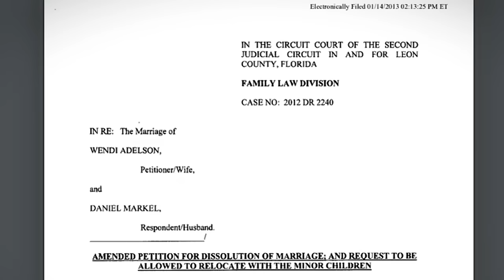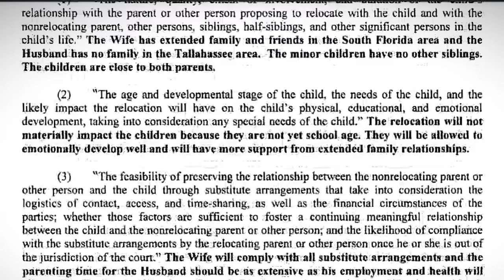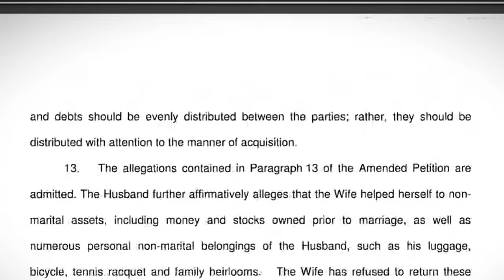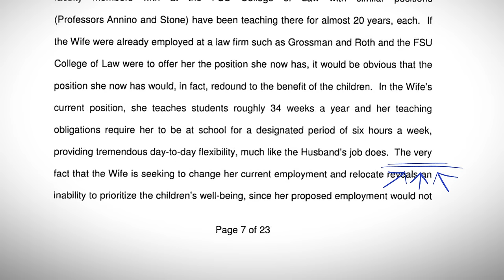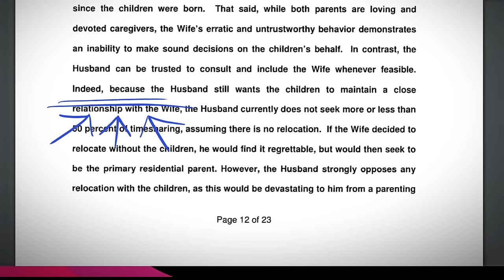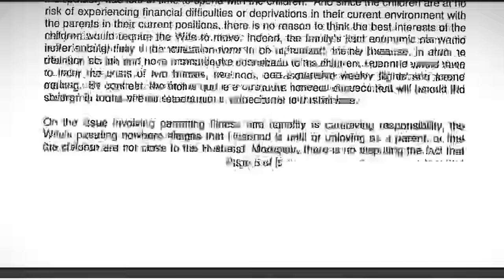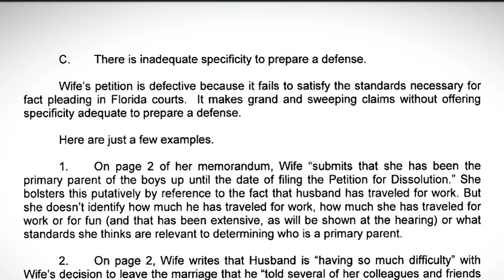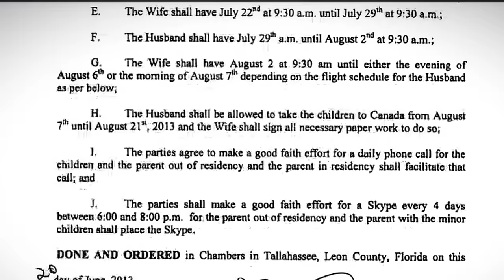Three Trials, One Truth| Lawyer Reviews Wendi Adelson's Testimony: Relocation + Divorce File Review*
In this series of videos, we compare the testimony of Wendi Adelson in each of the 3 trials for the murder of Dan Markel. Markel was murdered in 2014 in a hit operation ordered by Wendi’s brother, Charlie Adelson, who was convicted in 2023. The other trials were for Katie Magbanua (2022), who was Charlie’s lover and middleman between him and the gunmen, and Sigfredo Garcia (2019), the triggerman and Katie’s kids’ father.

Wendi’s mother, Donna Adelson, was arrested after Charlie’s conviction at the airport attempting to flee on a one-way flight to a non-extradition country. Donna is charged for her role in Dan Markel’s murder and will be tried in Leon County, FL in 2024.

IN THIS VIDEO we watch Wendi Adelson’s testimony about her desire to relocate with her kids from Tallahassee to South Florida during her contentious divorce from Dan Markel in 2013. Her request to relocate was ultimately denied by the court because moving the children away from their father simply to be closer to Wendi’s family in South Florida was not in the kids’ best interest.

If she wanted to be with the kids, she was going to be stuck in “hillbilly” Tallahassee where their father lived and worked. Dan Markel was murdered the following year and, with him out of the picture, Wendi and the kids fled Tallahassee to SFL the day after his memorial service.